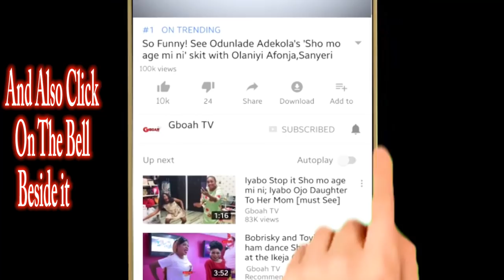See How Actress Toyin Tomato Scattered Dance Floor At Owambe Party With Her Gbe Body Dance Moves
See How Toyin Tomato Scattered Dance Floor At Owambe Party With Her Zanku Gbe Body Dance Moves